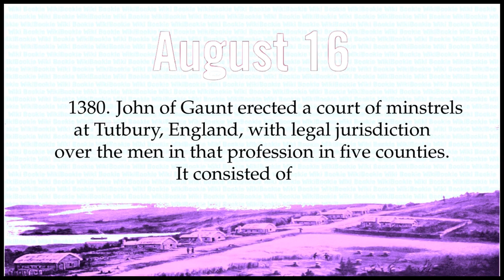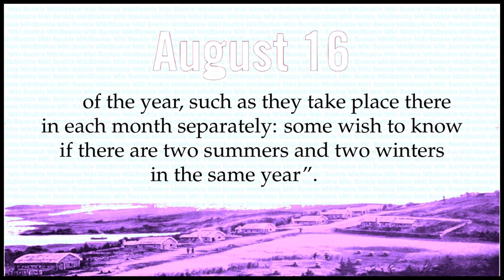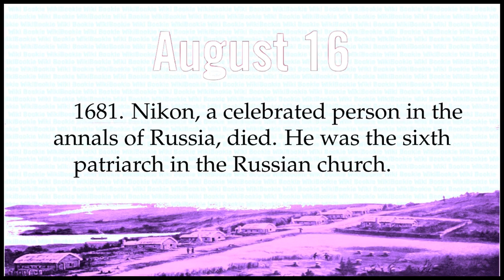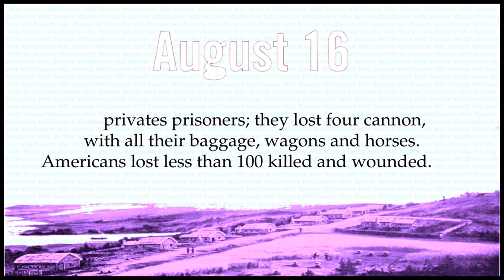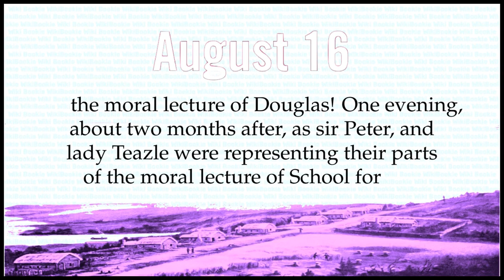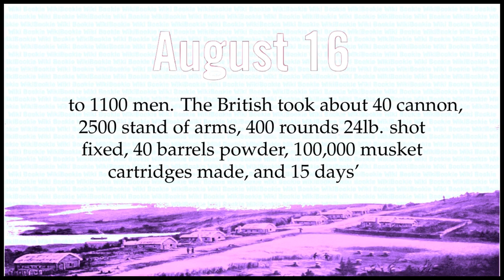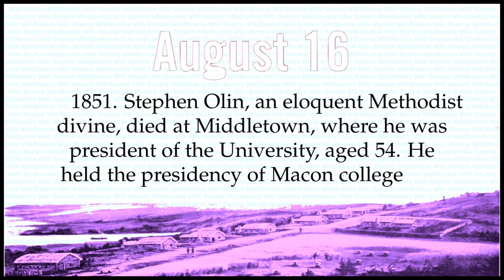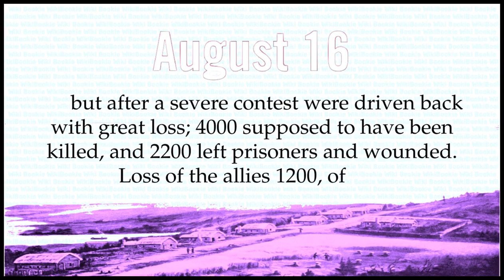AUGUST 16 - Today in History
Historical Chronology on AUGUST 16

1191. The Saracen hostages, 2500 in number, put to the sword beneath the walls of Acre, by order of Richard, with the sanction of his confederates. The galls of the murdered infidels were converted into Christian medicines.
1380. John of Gaunt erected a court of minstrels at Tutbury, England, with legal jurisdiction over the men in that profession in five counties. It consisted of a king and four other officers, who had sovereign authority upon this day.
1424. Battle of Verneuil, in France; the French and Scotch under Buchan, constable of France, defeated by the English. The Scottish auxiliaries were nearly annihilated.
1494. Ferdinand and Isabella addressed letters of approbation to their high admiral of the Indian seas, Columbus, from Segovia, wishing "to know all the seasons of the year, such as they take place there in each month separately: some wish to know if there are two summers and two winters in the same year".
1513. Battle of the Spurs, in France, between the French, and the English under Henry(the 8th), at Guingette. It received its title from the flight of the French gendarmerie, and the pursuit of the English, in which the contest was one of speed.
1519. Cortez set out from his colony of Villarica on his expedition to Mexico, with 415 Spanish infantry, 16 horses, 200 Indians to transport his artillery and baggage, and some native troops, among which were 40 nobles, whom he took as auxiliaries in war, and hostages of the Totonecas.
1604. Hubertus Gifanius, a Dutch critic and civilian, died at Prague. He wrote notes and commentaries on Homer, Aristotle, Lucretius, and other authors, and was a noted professor of philosophy.
1654. Onondaga salt springs discovered.
1677. The second ship from England arrived at West Jersey, bringing 230 passengers, most of whom were quakers, some of good estates in England.
1681. Nikon, a celebrated person in the annals of Russia, died. He was the sixth patriarch in the Russian church.
1705. Battle between the French and Imperialists at Cassino in Italy. Both claimed the victory and sang a Te Deum.
1718. Action off Sicily, between the British and Spanish squadrons, in which the latter were defeated, and several large vessels taken or destroyed.
1721. No. 1 of the New England Courant was issued. James Franklin, brother to Benjamin, was the publisher. It lived only about six years.
1730. Lawrence Echard, an English historian and divine, died. His works were creditable performances.
1733. Matthew Tindal, a celebrated English polemical writer, died.
1738. Joseph Miller, better known as Joe Miller, died. He was an English comedian, and the compiler of a popular jest book.
1777. Battle of Bennington; general Stark with about 1600 New Hampshire militia, attacked and defeated a detachment of 1500 British regulars and 100 Indians, sent out by Burgoyne, under the command of the Hessian generals, Baum and Breyman, to take a magazine at Bennington. British loss 226 killed, and 33 officers and 700 privates prisoners; they lost four cannon, with all their baggage, wagons and horses. Americans lost less than 100 killed and wounded.
1780. Battle of Camden; the Americans under general Gates totally defeated by the British under Cornwallis. Baron De Kalb received 11 wounds in this engagement, which proved mortal.
1792. First theatre opened in Boston. It was called the New Exhibition Room; the statute of the state prohibiting dramatic performances, they advertised to represent the moral lecture of Douglas! One evening, about two months after, as sir Peter, and lady Teazle were representing their parts of the moral lecture of School for Scandal, the sheriff made his first appearance on that stage, and arrested them by virtue of a peace warrant.
1800. Samuel Barrington died; a distinguished admiral in the British navy.
1806. Action between the French ship Veteran, under Jerome Bonaparte, and 6 British vessels of the Quebec fleet, homeward bound, which were captured.
1812. Detroit surrendered by general Hull to the British under general Brock, without firing a gun from the fort or consulting an officer. The American force amounted to 1100 men. The British took about 40 cannon, 2500 stand of arms, 400 rounds 24lb. shot fixed, 40 barrels powder, 100,000 musket cartridges made, and 15 days' provisions.
1814. The United States fleet, employed in the expedition to Mackinaw having failed in its object, colonel Croghan re-embarked his troops.
1824. Charles Thomson, died, aged 94. He was the first secretary of congress, in which office he continued 15 years. The Indians called him The man of truth. He translated the Septuagint in 4 vols. 8vo.
1825. The northern sea discovered by captain Franklin, who traced the Mackenzie river to its source.